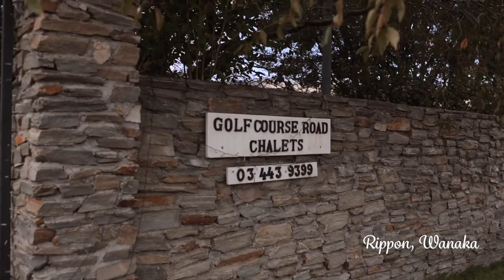Lana + Aaron Epic Rippon Wedding, Wanaka NZ | Sarah Clements Photography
Epic Wanaka Wedding by Sarah Clements Photography.
Filming by Danielle - Associate Photographer

Rippon Wanaka Wedding NZ